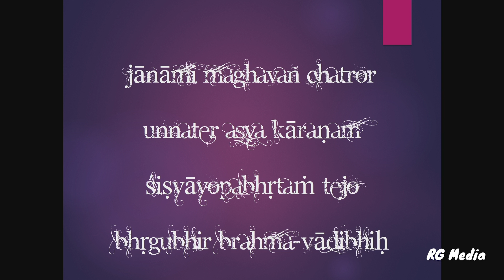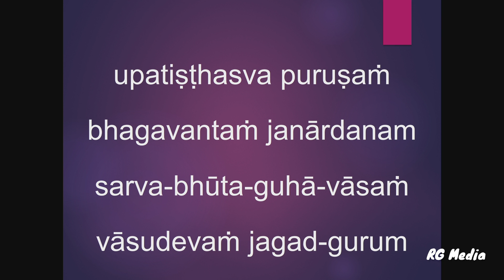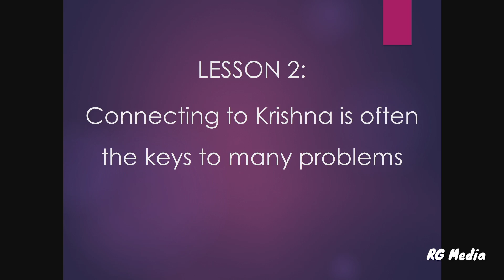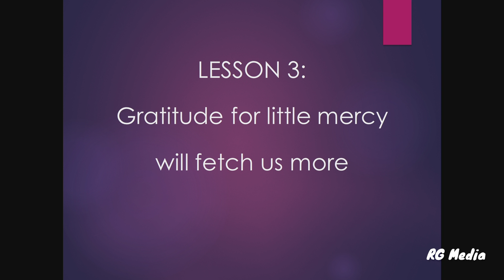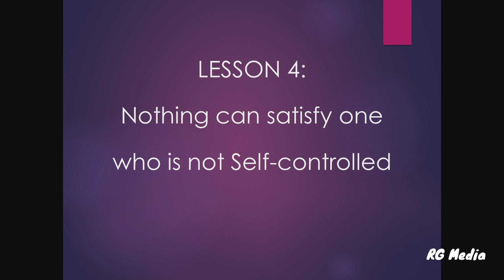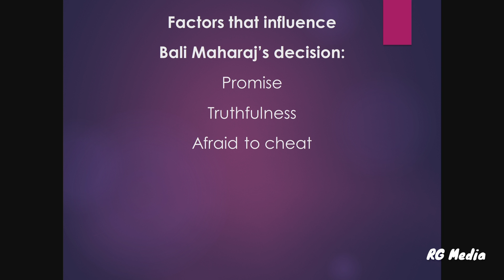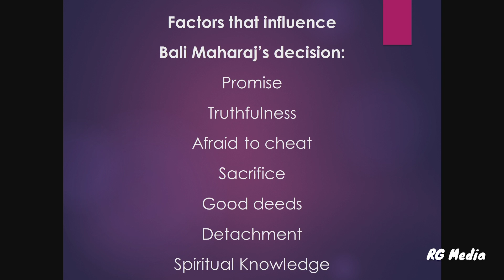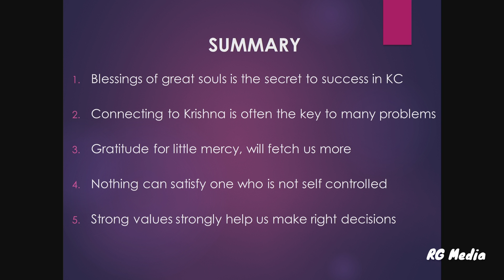When Winners Choose to Lose: 5 lessons from Bali Maharaj’s Life| Caitanya Lila Das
5 lessons from BALI Maharaj’s apparent defeat from Vamandev Episode date- 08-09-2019 by HG Caitanya lila Prabhu from ISKCON Chowpatty